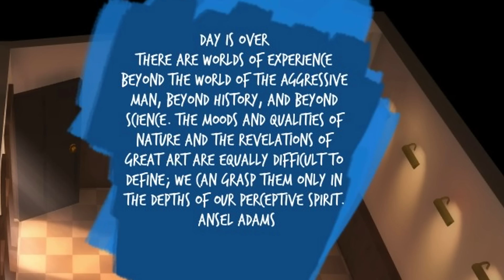SACRE BLEU! WELCOME TO MY ART SHOP! | Passpartout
Ah OUI! Welcome ta ma arrrt shoppe, hope yew bai somethin NO?

Passpartout is a game where you draw your own art and try and sell it to french people. Draw your own art and sell it in your gallery. Even you can be a successful artist!